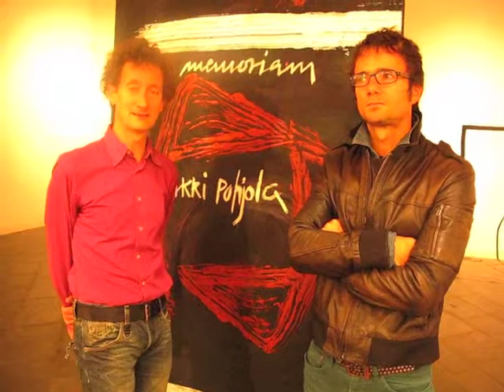Erkki Pohjola in memoriam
Erkki Pohjola musikari finlandiarra omendu zuten hainbat musikari eta abeslarik aurreko urtean kontzertu baten bidez Tolosan. Emanaldi hura orain CD eta DVD batean jaso dute. Horren aurkezpena egin dute Miguel eta Juantxo Zeberiok.